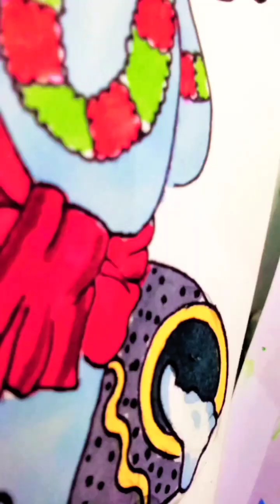🙏 little shree Krishna🙏 esy drawing with alcohol markers